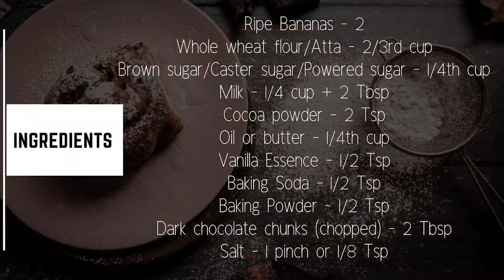Whole-wheat Chocolate Banana bread!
A super simple and healthy whole-wheat chocolate banana bread recipe, perfect as a tea snack or for any other occasion! Won't come as a surprise to you that it is the most searched recipe of all time!
Easy to make, tastes amazing, fluffy, moist and eggless too!

Try out this easy recipe and share with me in the comments below your experience and your munching habits !😋

Recipe

*Ingredients*

Ripe Bananas - 2
Whole wheat flour/Atta - 2/3rd cup
Brown sugar/Caster sugar/Powered sugar - 1/4th cup
Oil or butter - 1/4th cup
Dark chocolate chunks (chopped) - 2 Tbsp
Salt - 1 pinch or 1/8 Tsp

*Method*

1. Grind in a blender or whisk 2 ripe bananas. (I grinded them in a blender). Pour the same in a mixing bowl
2. Add brown sugar or caster sugar or powdered sugar in the banana paste and whisk it till it is dissolved.
3. Add vanilla essence and oil. Mix till oil is blended.
4. Add milk and again whisk it together.
5. Sift whole wheat flour, baking soda, baking powder, salt and cocoa powder into the mixing bowl.
6. Whisk together the wet and dry ingredients just until everything is combined. Make sure no lumps are formed.
7. Grease a baking tin or tray using oil or line it with butter paper.
8. Pour the batter into the tray, tap twice and add chocolate chips or chunks on the top.
9. Preheat oven to 180° C.
10. Bake it for 40 minutes.
11. Check with a toothpick or knife, if it comes out clean the bread is done!
12. Cool down on a wire rack and can be stored in an air tight container.